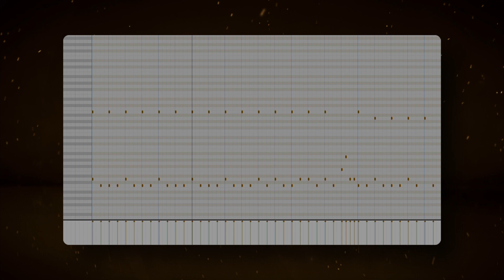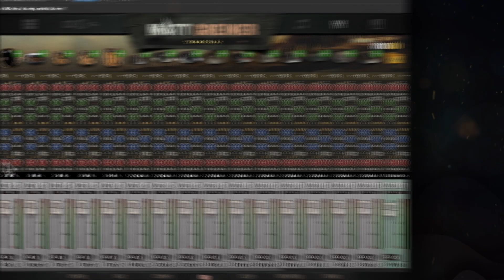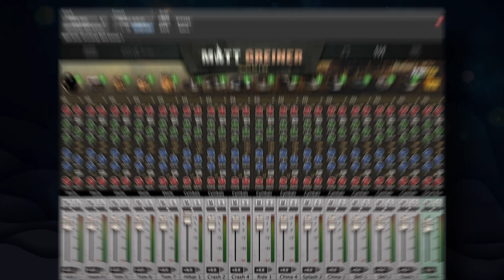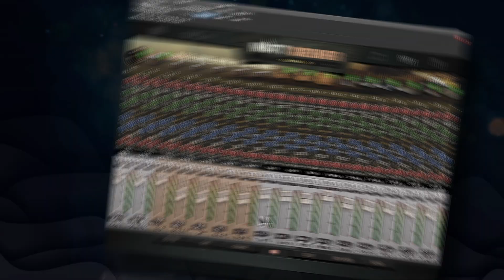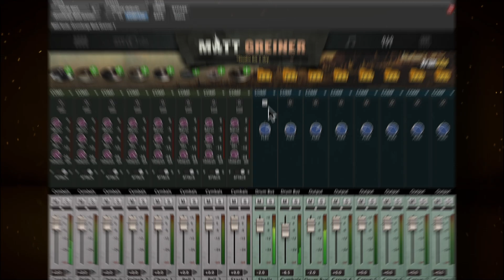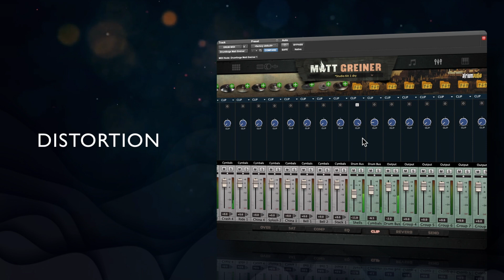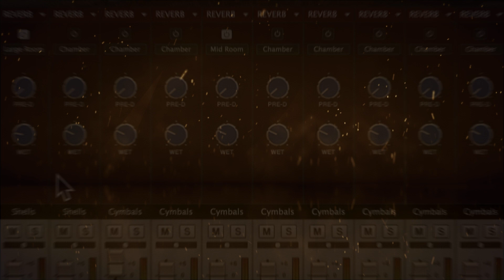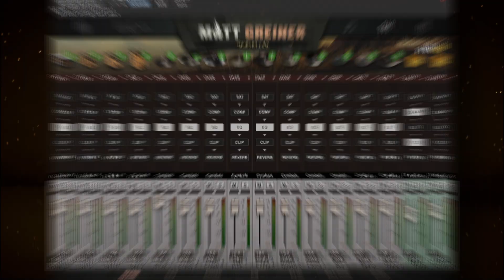The ULTIMATE Guide to Drum Sampler Mixing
0:00 - Intro
1:10 - Quick Tips
1:48 - Mic Balance
2:31 - Equalizer
6:22 - Compression
7:04 - Saturation
8:11 - Clipping
9:17 - Ambience
10:52 - Parallel Processing
11:45 - Routing
12:08 - Presets
12:25 - Outro